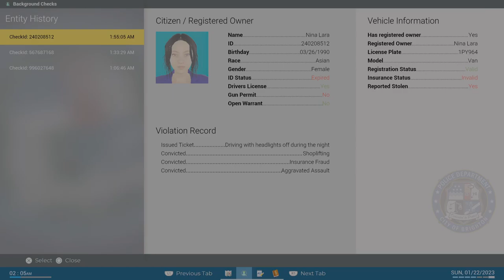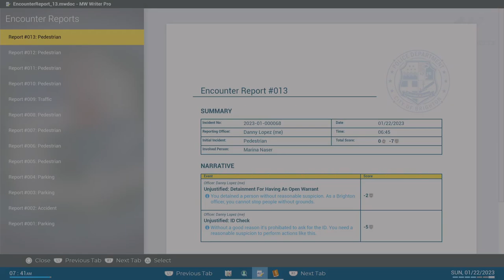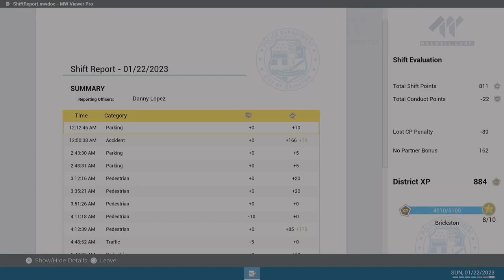[경찰 게임] 미국 경찰 업무를 체험해 봅시다! 폴리스 시뮬레이터 Police Simulator Patrol Officers Part 5 Night Shift 야간 근무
경찰,게임,미국,업무,체험,폴리스,시뮬레이터,Police_Simulator_Patrol_Officers,Police,Simulator,Patrol,Officers,Night_Shift,야간,근무

제 네이버 블로그에 경찰교육원 교재와 논문을 업로드했습니다. 관심 있으신 분들은 제 블로그에 방문하셔서 열람하시길 바랍니다. 감사합니다.

[경찰교육원 교수연구논문] 2012년 SNS 시대의 신 집회경향과 경찰 대응방안_황정용

[경찰교육원 교재] 2012교재-간부후보교통경찰

[경찰교육원 교재] 2012교재-간부후보수사경찰

[경찰교육원 교재] 2012교재-경찰호신체포술매뉴얼

[경찰교육원 교재] 2012교재-교통실무

[경찰교육원 교재] 2012교재-일반경과수사능력향상

[경찰교육원 교재] 2012교재-총포화약과정

[경찰교육원 교재] 2012교재-피해자서포터

[경찰교육원 교재] 2012교재-협력방범심화

[TikTok 틱톡]